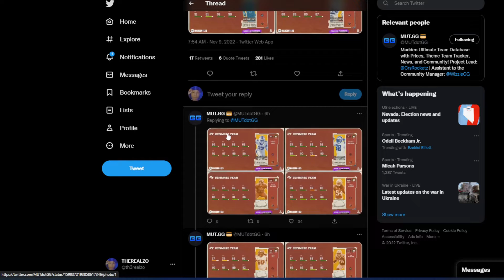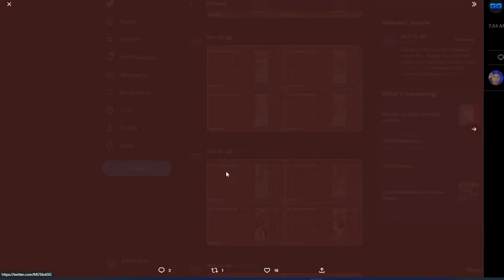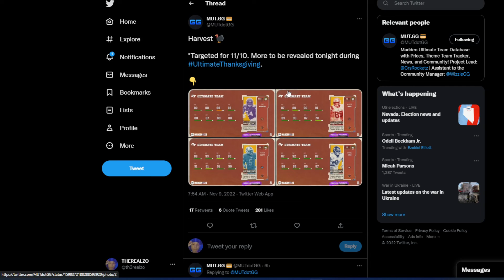HARVEST PROMO PLAYER REVEAL! MCS STREAM TODAY! MADDEN 23 GAMEPLAY